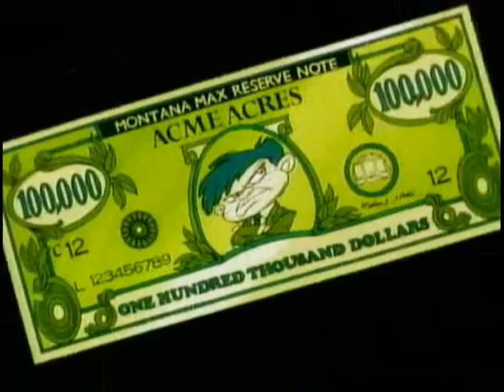Tiny Toon - Money (that's all I Want) REAL MONTY!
Real voice of Montana Max singing: Money (That's what I want) :) !

Voice by Danny Cooksey, (the actor who dubbed Montana Max's voice in the cartoon).

This song was included in the album "Tiny Toon Sings" released by Warner Bros (1992).